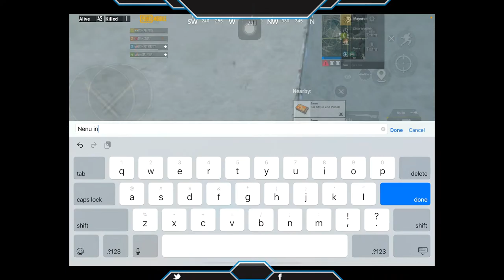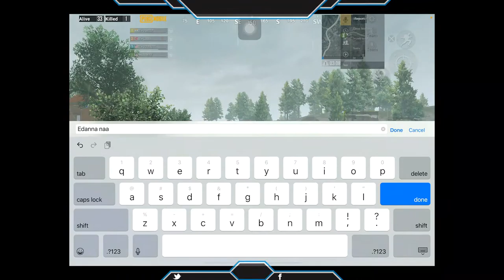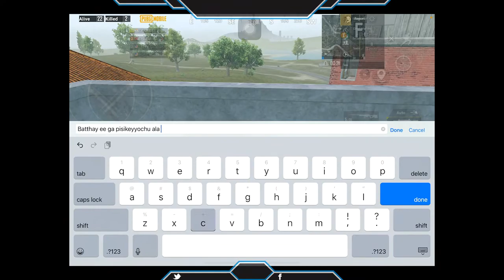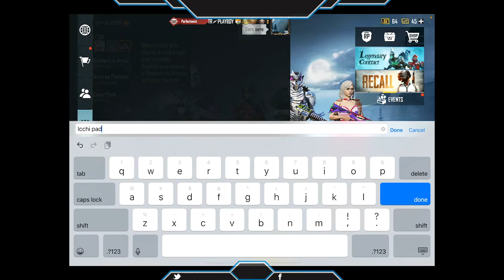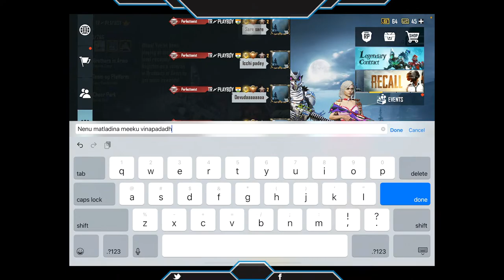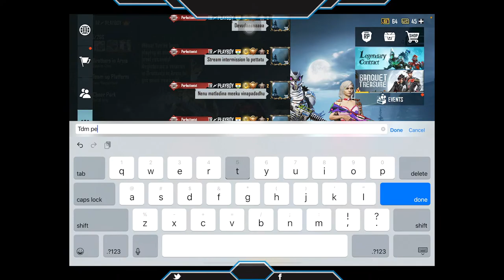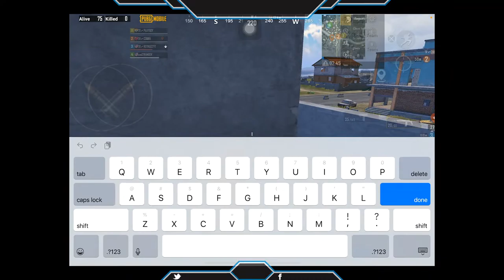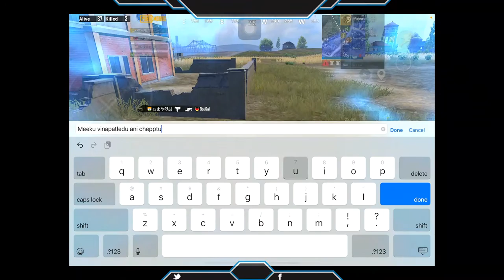Second Stream|| Playboy Plays #2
Telugu Rebels Clan : Playboy